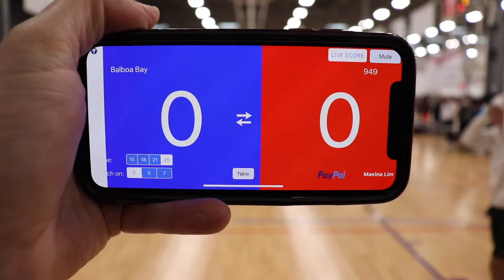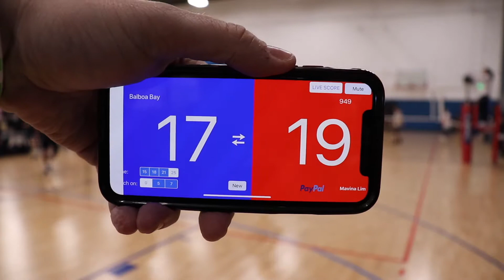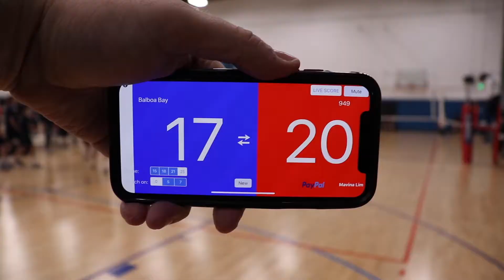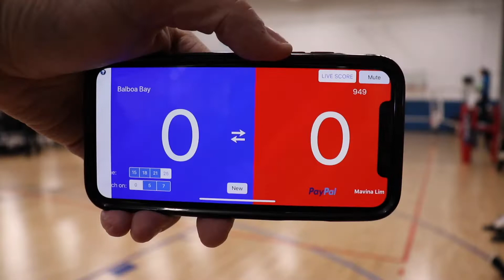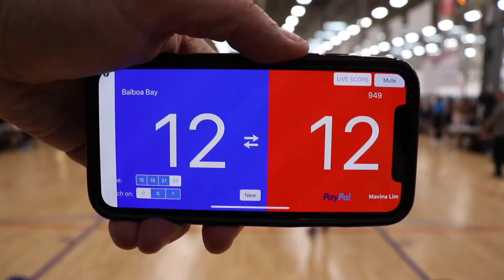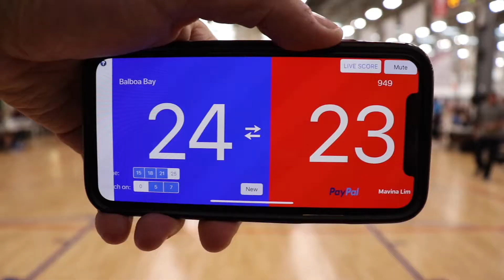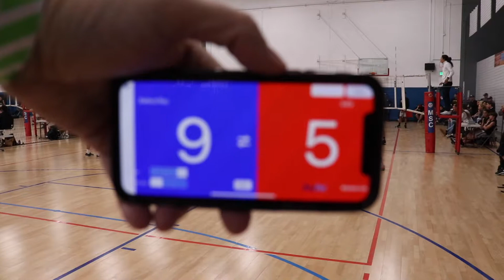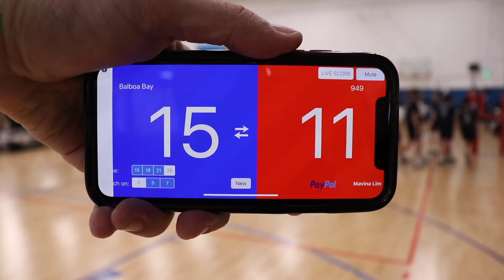Balboa Bay v 949 051919